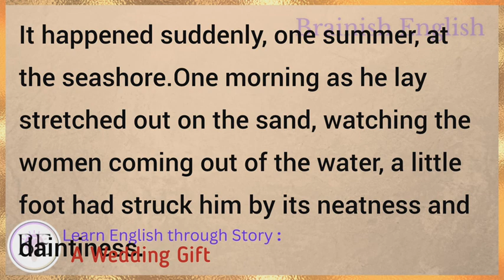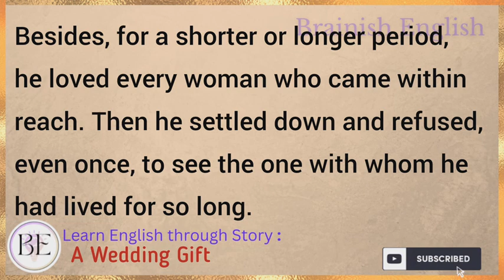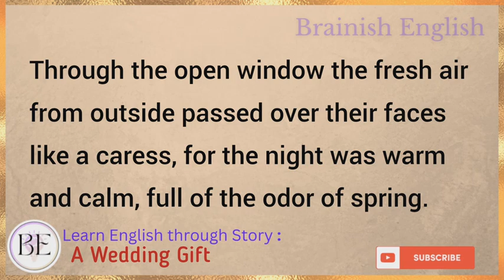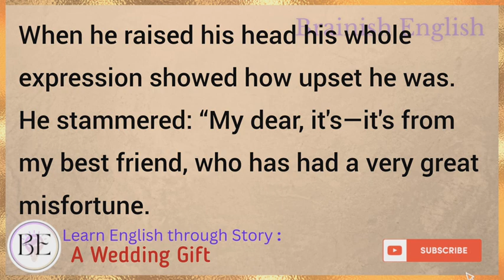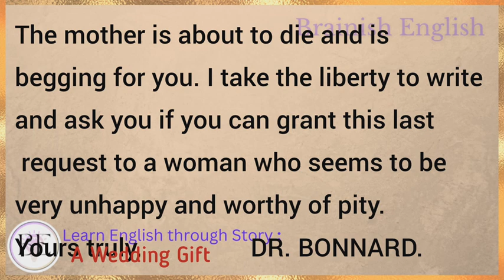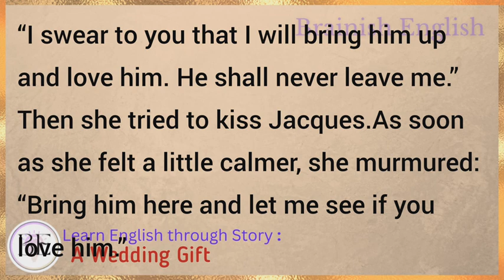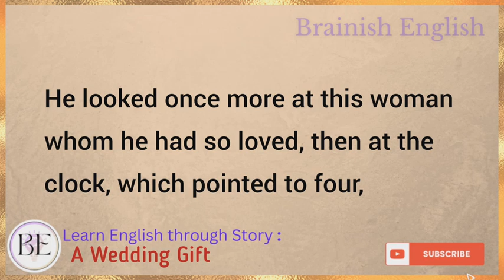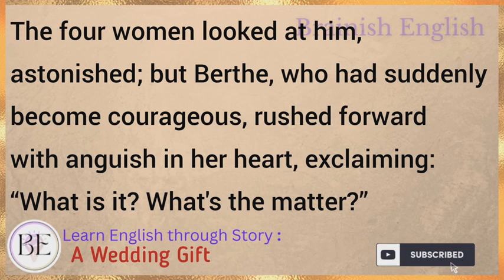Learn English through Story ⭐ Level 6 - A Wedding Gift - Graded Reader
Learn English through story with subtitles level 6:
Upper- intermediate

A Wedding  Gift (Graded Reader Level 6)

English story
english stories
stories in english
story english
story
learn english
learning english
learn english through stories
study english
english listening